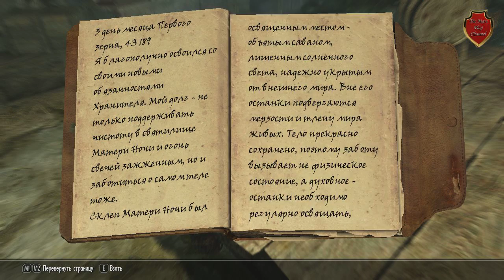Skyrim : Темное Брацтво [The path to Oblivion] #2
Новая часть прохождения TES 5 Skyrim (Темное Брацтво), [Путь к забвению] #2.